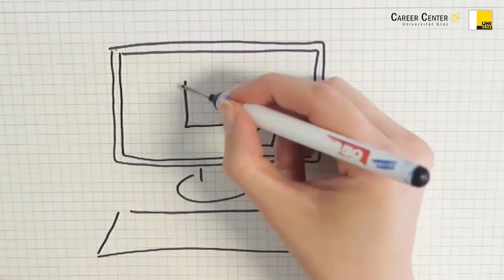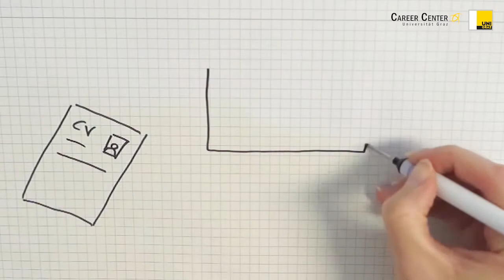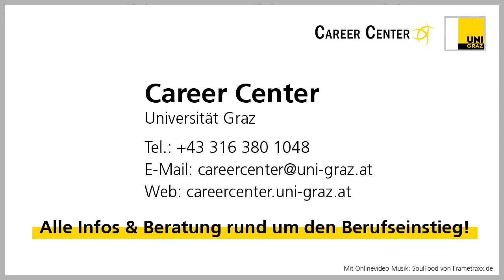Bewerbungs-Tipps: Online-Portale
Das Career Center der Uni Graz gibt Tipps für die Bewerbung auf Online-Portalen.

Kostenloser Download des Karriereguides vom Career Center der Uni Graz

Das Career Center der Universität Graz steht Studierenden und AbsolventInnen der Uni Graz kostenfrei zur Verfügung und unterstützt beim Berufseinstieg und -aufstieg von der beruflichen Orientierung bis zur Bewerbung und darüber hinaus. Bereitstellung von Materialien, Beratungen, Veranstaltungen und Karrierefestivals zählen zum breiten Angebot des Career Centers.